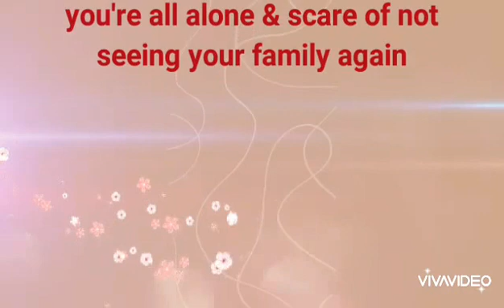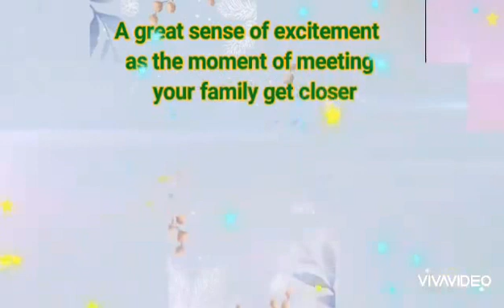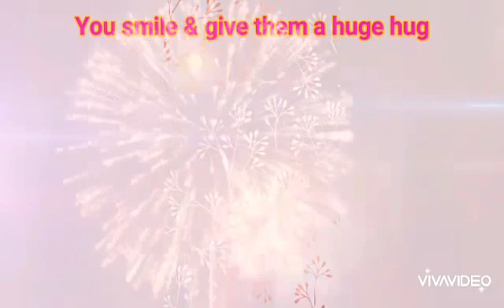Messages of Hope For COVID-19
A Powerful Message of hope to all those stuck in a foreign country due to COVID-19. Don't feel discouraged  & keep patience.In the end you will finally reach your destination ‘home'  it's the place where we make our own.